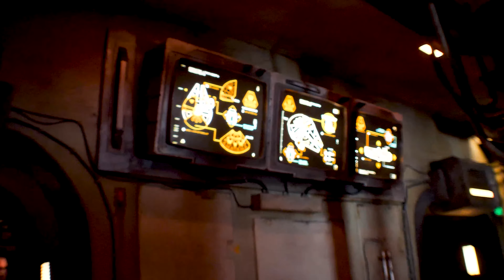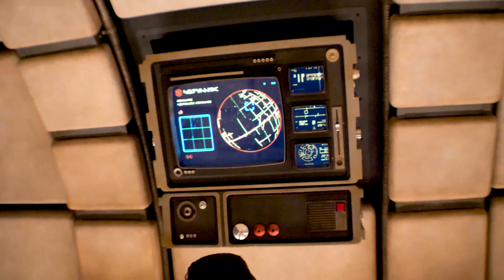Smugglers Run 2020/Growing up a Bennett at Galaxy's Edge!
Today we take you on Smugglers run with us and we hope you enjoy the ride!!
Gear we use to make our channel here!!